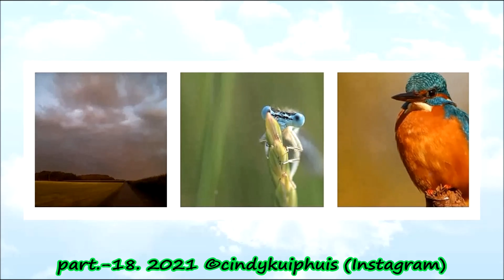part.-18. 2021 ©cindykuiphuis (Instagram)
cindykuiphuis
@natuurgevoel  · Interesse
Formatted By Weitweejen
Weitweejen
@Weitweejen1 on Twitter